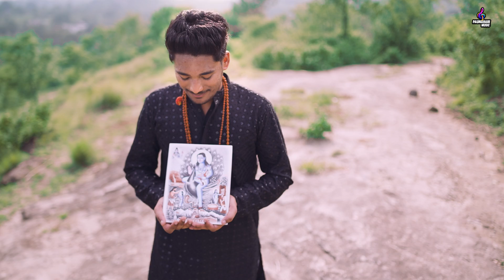Chimta Jogi Da | Jaskaran | Harman Mianpuri | DD | Baba Balak Nath Ji Superhit Bhajan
PAUNAHARI MUSIC PRESENTS

Video credits :-

Tittle :-  Chimta Jogi Da
Singer - Jaskaran
Lyrics - Harman Mianpuri
Poster :- Salh Studio
Video - Pv Singh
Production - Lovish Sharma

Edit & spectrum video :- Pv Singh
Label :- Paunahari Music